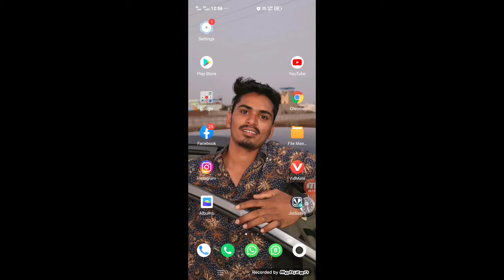Instagram data problem solved